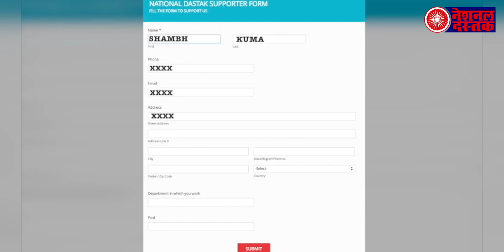घर जा रहे मजदूर के साथ पुलिस की गुंडागर्दी, पुलिसकर्मी पर होगी कार्रवाई